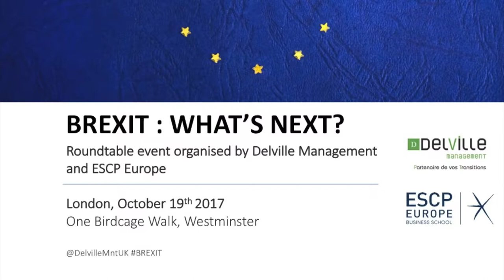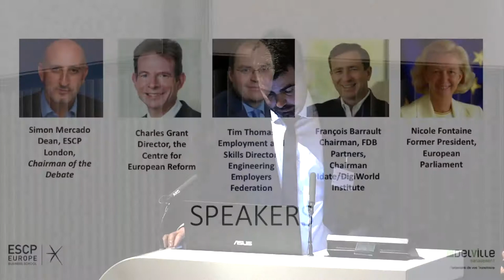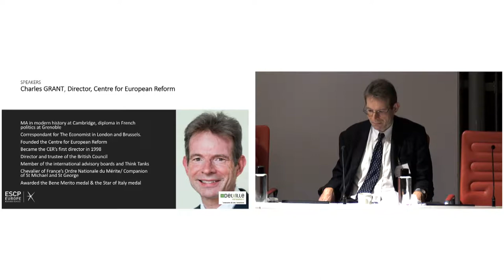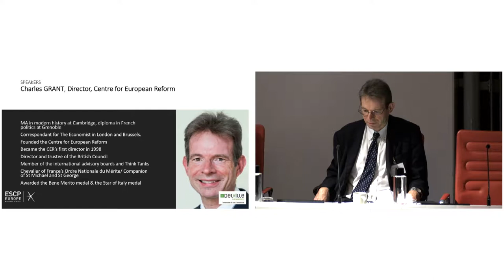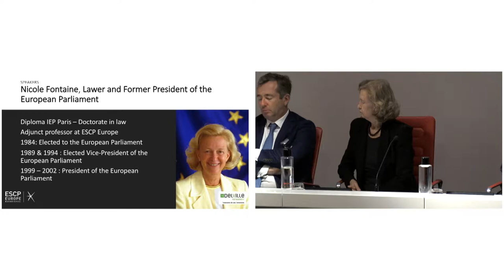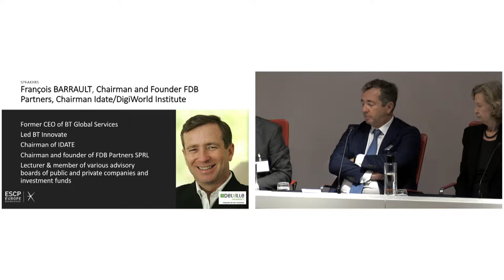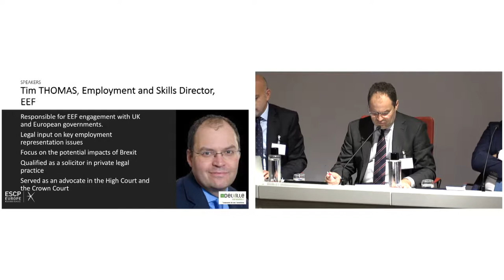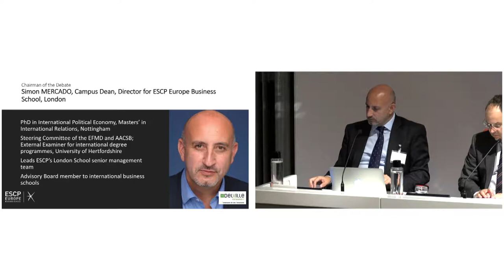Brexit Roundtable in London on the 19th October 2017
As an international player in interim management, Delville Management has been concerned that Brexit will put a strain on the earnings ability of British business over the coming few years.
Panel : Charles Grant (Centre for European Reform), Tim Thomas (Engineering Employers Federation), François Barrault (Chairman of the iDate/DigiWorld Institute), Nicole Fontaine (former President of the European Parliament and now adjunct Professor at the ESCP Europe Business School), Simon Mercado (Dean of the ESCP Europe Business School in London).

Sequence:
0:00 - Introduction Delville Management : Anthony Baron, co-founder of Delville Management
3:02 - Introduction of the panel : Colin Leisk, Team Leader Supply Chain practice
9:42 - Introduction of the debate : Simon Mercado
13:01 - Charles Grant : " Where we find ourselves today in the context of the Brexit process"
27:04 - Tim Thomas : "View accross industry and take about the current state of affairs"
33:08 - François Barrault : "An Investor perspective"
45:20 - Nicole Fontaine : "Brexit, an opportunity for Europe?"
59:35 - Questions and answers time